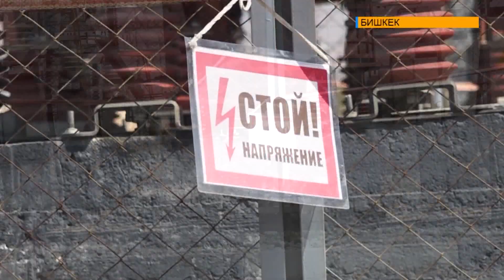Электр энергияны үнөмдөө